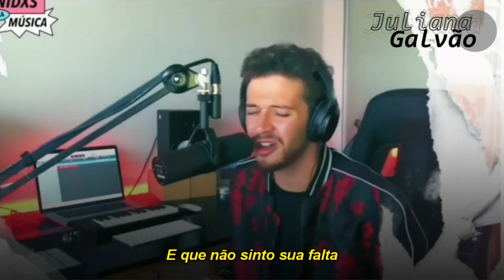Ruggero - Puede (tradução)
• 𝐋𝐞𝐭𝐫𝐚
Puede
(Andy Clay / Joel Iglesias / Ruggero Pasquarelli)

Puede ser que nunca te enamores
Como yo lo hice de ti
Puede que me culpes por errores
Que yo nunca cometí

Puede que ya no sientas con otro
Mariposas por toda la piel
Puede que nunca borres mis fotos
Aunque estés con él

O puede que sí
Y solo soy yo creyéndome el cuento
De que me extrañas, aunque no sea cierto
Sé que te fuiste, pero yo me miento
Pero yo me miento

Sé que es así (así)
Pero me niego, no voy aceptarlo (no, no, no)
Y reconozco que esto me hace daño
Quiero pensar que solo me mentiste
Que nunca te fuiste y que no te extraño

(Uoh-oh, oh-oh)

Ya sé, ya sé que mi actitud no es la correcta
Pero tengo mil preguntas sin una respuesta
¿Qué hice mal? Dame una señal
Déjame saber si existe un plan después de ti

Porque te juro que yo no lo entiendo
No me enteré que te estaba perdiendo (no)
Yo te miraba y no te estaba viendo
Uoh

De que me extrañas, aunque no sea cierto (aunque no sea cierto)

(Uoh-oh, oh-oh)
Y que no te extraño
(Uoh-oh, oh-oh)

(Uoh-oh, oh-oh)
(Uoh-oh, oh-oh)